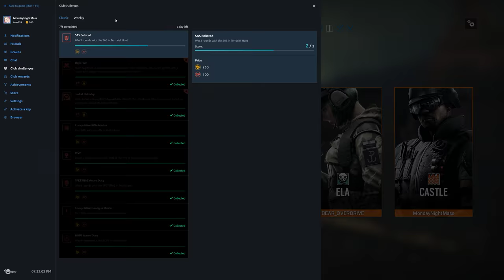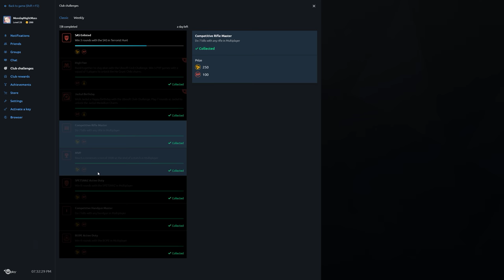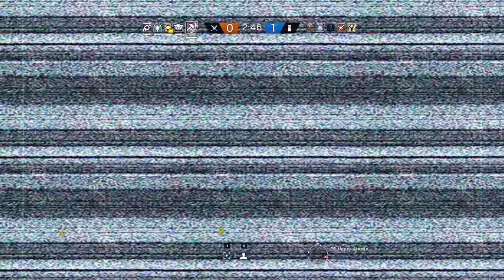Rainbow Six Siege + Part 1628 + Theme Park TDM Bomb + White Noise pcgaming crew